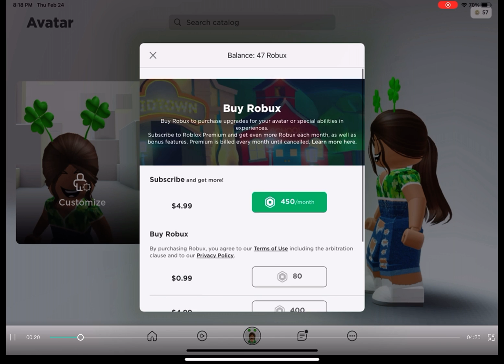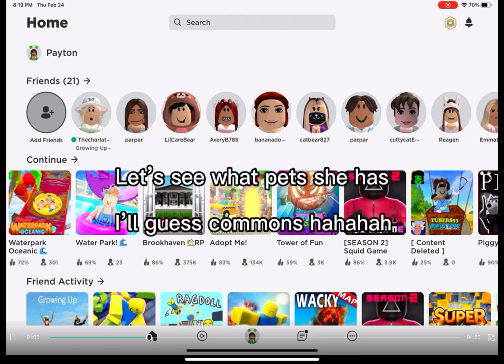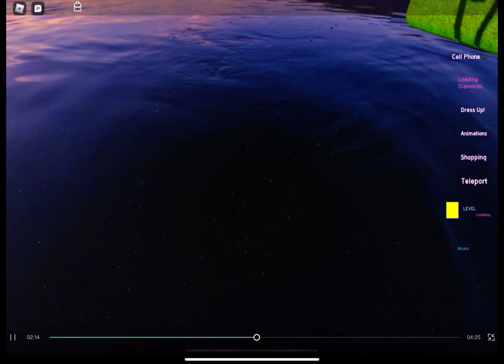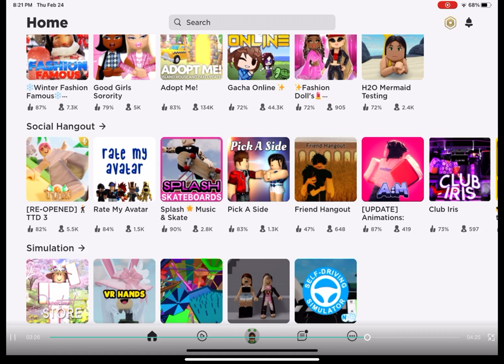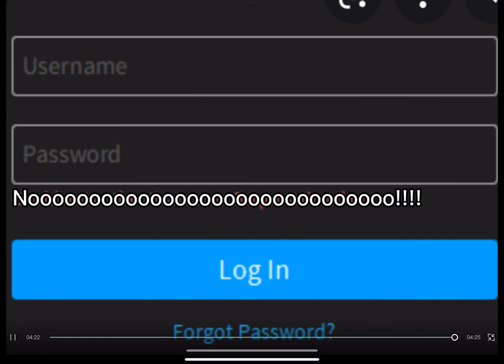I hacked into ItsPayton’s account 😜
It was me the whole time just so you know